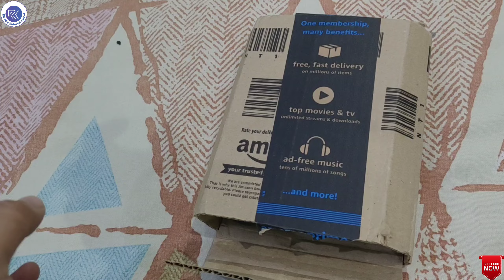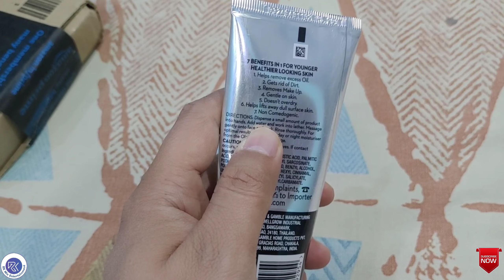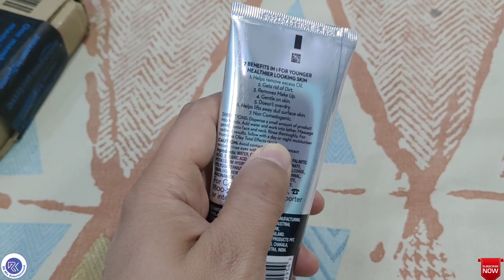ओले टोटल इफैक्ट्स 7 इन वन फोमिंग क्लींजर | Olay Total Effects 7 In One Foaming Cleanser | ओले फेसवॉश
This video shows the full information about the 'Olay Total Effects 7 In One Foaming Cleanser' like unboxing, benefits & reviews etc.